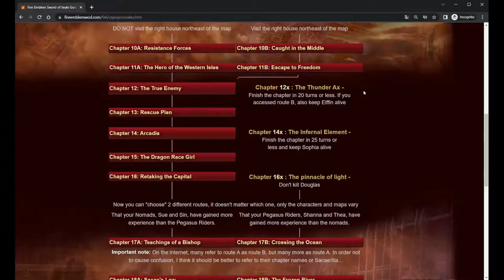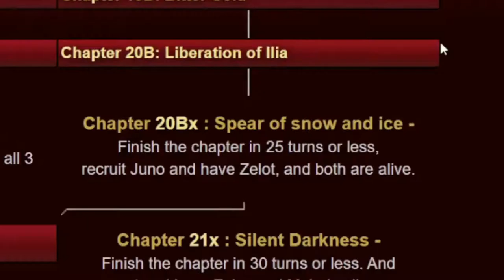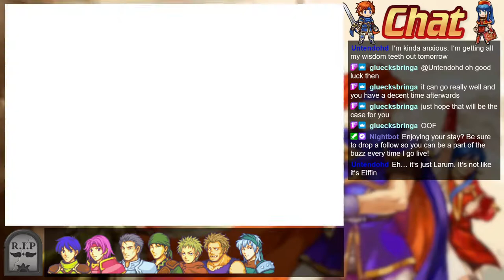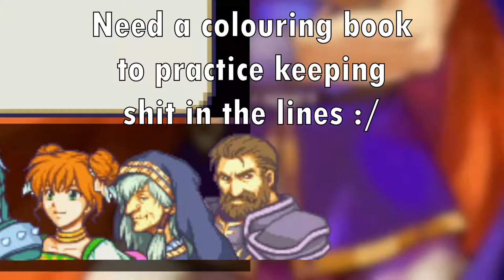Roy's Our Goddamn Boy! | Fire Emblem: The Binding Blade Project Ember Ironman Highlights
Hope you enjoy these highlights from my Ironman run of Fire Emblem: The Binding Blade.